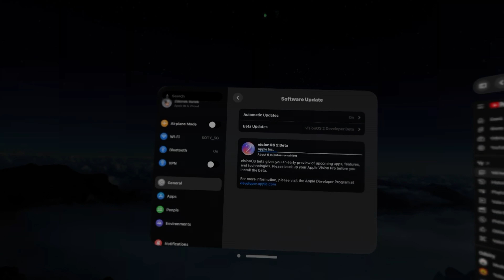Apple Vision Pro OS 2 Beta Tapnuti 20240616